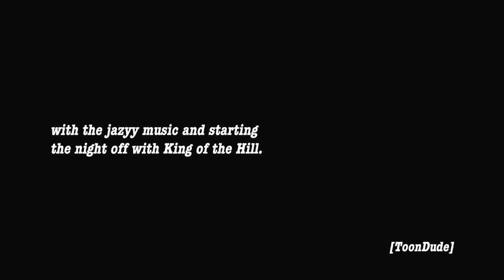[adult swim] Jazzy Music Bump Praise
Artist: Battles
Album: Gloss Drop
Song: Ice Cream